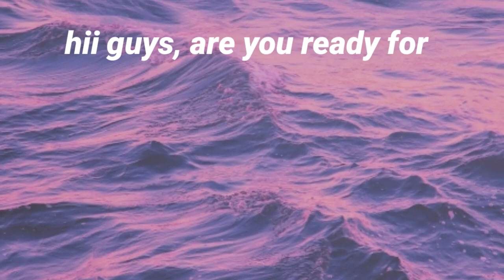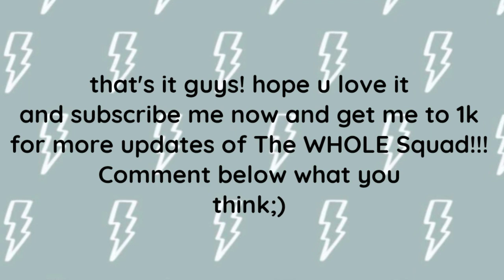CLAYDEN cute moments | Official Crushes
Clayden are official crushes❤🥺

°▪°•~facts~•°▪°

hiiii, its tisayanna a 14-year-old vlogger came from Philippines (capizeña) who studied in Colegio De La Purisima Concepcion for almost 3 years, My vlogs is all about funniest reaction, lifestyle, games, pranks, tutorials and all that fun stuffs! I just started youtube last May 2020 and I want to gain money because I want to help my family and all the people who needs my help and I hope you support me in my journey. I am self-taught contortionist, a very genuine person, I love to help people, an Instagrammer, Singer, Dancer, Baker, and more!

some:
Age: 14 years turning 15
Birthday: May 6, 2006
Place I lived: Roxas City, Capiz, Philippines
Status: single since birth
My qoute: "all you gotta do is just believe you can be who you want to be"
💎Born to be poor and I'm proud of it, because I keep myself live in simple and be real for real. I act the real me and never act like the fake me.💎that's why I'm rich not in money but in love.💞Not in relationship with boys but in love with ALL💫✨💖

- tisayanna
-chicnstylish_ (I have a scrunchie shop, we ship worldwide and Nationwide, check them out guys.)

Facebook page: Trisha Mae Abucay Alejaga (follow me in fb😁i read your message requests, i'll be there for you guys ALWAYS!!)

Clayden
Piperazzi
Clayden Noticed
Clayden forever
clayden official
piper rockelle
piperazzi
the squad
ayden mekus
claire rocksmith